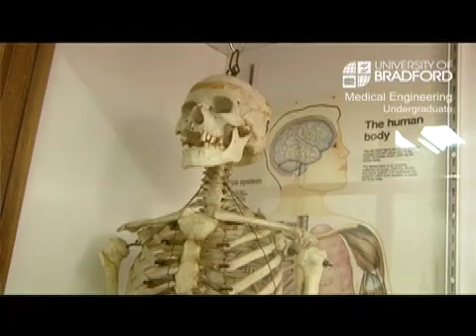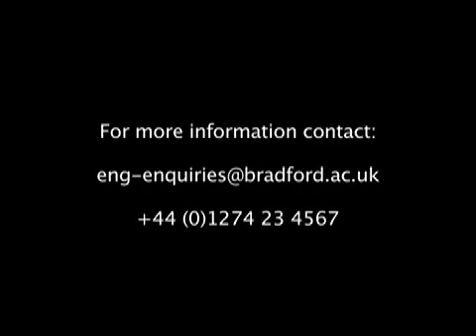BEng in Medical Engineering, SoEDT Bradford, UK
The Medical Engineering BEng/MEng at Bradford combines professional engineering knowledge and expertise with an appreciation of the functioning of the human body. It covers everything from the development of new equipment for medical diagnosis and treatment, to the implanting of biomaterials or artificial organs in the human body. It uses engineering principles to understand, modify and control biological systems, and requires a good working knowledge of physiology, anatomy and biological science. The course is multidisciplinary in nature and is offered in conjunction with the Department of Biomedical Sciences, the School of Pharmacy and the School of Health Studies. It leads to Chartered Engineer (CEng) accreditation.